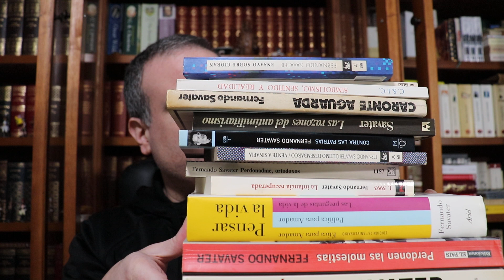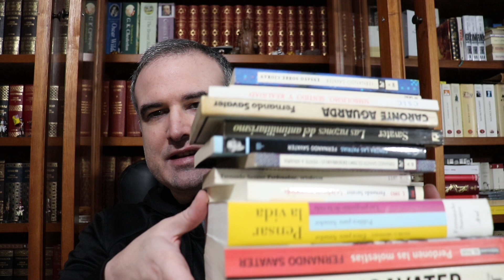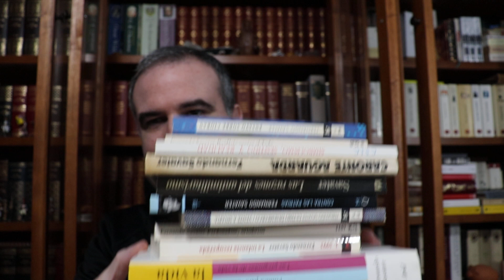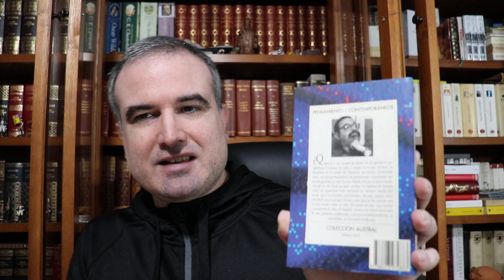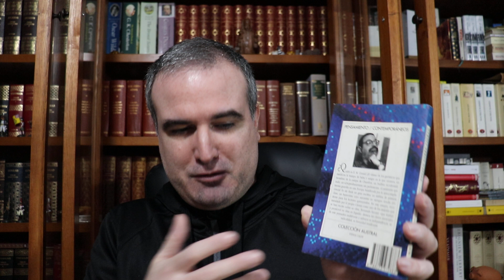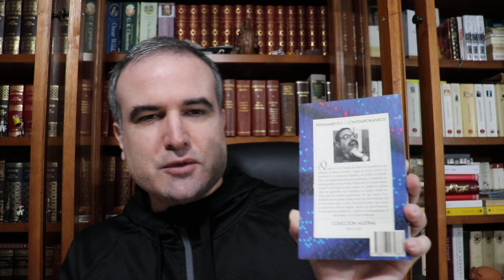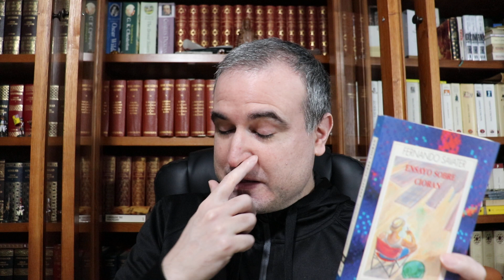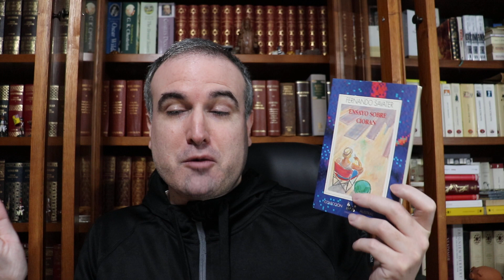LA BIBLIOTECA IDEAL, 411: Fernando Savater (Fernández-Savater Martín) (*1947) (I)